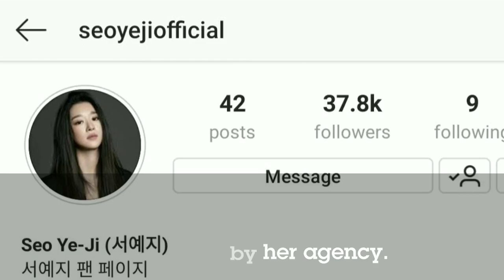Seo Yi Ji 2020 About, Boyfriend, Dramas, Movies and Award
Seo Ye-ji (born April 6, 1990) is a South Korean actress. She began her acting career in the sitcom and Potato Star 2013QR3 (2013–2014).

Voice and text corrections
1:15   Fan account recognised by her agency
2:49   Let's not fall in love